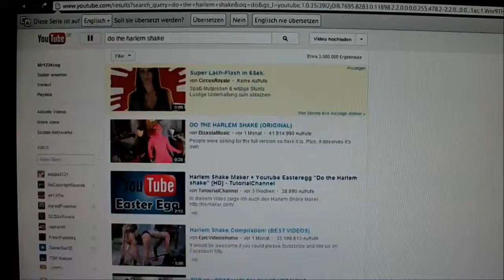Youtube Harlem Shake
In die Suche: ,,do the harlem shake´´ eingeben.
in the search enter ,,do the harlem shake.''